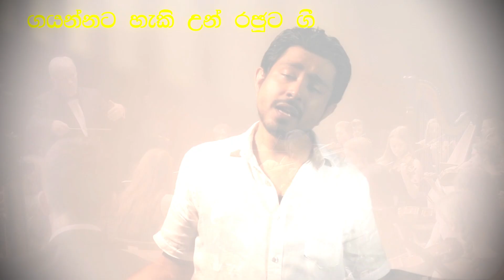aragalaya 2022 kalakaruwa Yahan Gatha Kota | කලාකරුවා | Chaminda Samaranayaka | Awasan Geethaya 05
කලාකරුවා යහන් ගත කොට
මධු විතින් සනසාපන්
දේශයට පෙම් කල එවුන්
සිර ගෙවල් වල දාපන්
රගන්නට හැකි උන් හෙට දිනේ
රට කරන්නට යවපන්
ගයන්නට හැකි රජුට ගී
ගයන්නට සරසාපන්

ටයර් සෑ මත දැවුන උන්
ඒ අපේ උන් අපි වගේ උන්
මව් කුසින් බිහිවි රටට පෙම් කල උන්
උතුර යුධ වැද මැරුණ උන්
රතු ලෙයින් තෙත්වි සිහින බොදවුනු උන්

සිහසුන් අරා වැදි බණ දෙසා
සැප විදින උන් ඒ අපේ උන් නොව
අපිව රවටපු උන්
එදා අද මෙන් හෙටත් රවටන උන්

නීතියේ දෙවගනත් නිරුවත් කරපු උන්
උපන් බිම්කඩ සින්නකර ණය ගෙවපු උන්
එකා මෙන් සමගියෙන් උන් අපි
බෙදා වෙන්කල උන්
අපි නසන්නට සතුරාට අවිදුන් උන්

kalakaruwa Yahan Gatha Kota | Chaminda Samaranayaka | The Last Song 05 |
Awasan Geethaya 05
vocal | music | lyrics | video | Chaminda Samaranayaka
camera | Backing vocal | Warsha Vihangi samaranayaka
Special Thanks to Sajitha Amaranayaka & Malinda Vidhanagamage
අරගලයට ජය වේවා...🇱🇰
aragalaya 2022
vikalpa gee
viplavaavadhi gee
awasan geethaya chaminda samaranayaka
We stand together as one to protect our motherland!! 🇱🇰💫